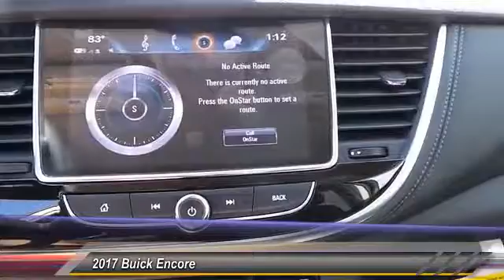2017 Buick Encore Midland Tx HB114284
2017 Buick Encore FWD 4DR PREFERRED

Midland Buick
3205 W. Wall

NOTITLE